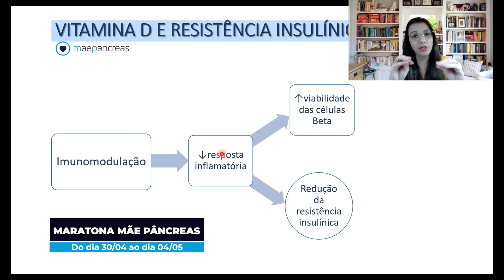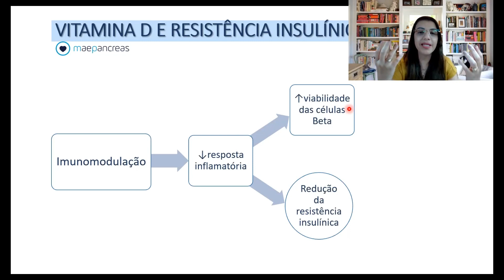Como a Vitamina D ajuda a Combater a Resistência Insulínica!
Esse é um trecho muito especial de uma aula que tivemos na COMPED (Nossa Comunidade de estudo em diabetes) aonde eu expliquei como a Vitamina D ajuda a combater a Resistência à Insulina que é bem conhecida de nós Mães Pâncreas que lidamos com Diabetes todos os dias.

Nele você vai entender de uma vez por todas o porquê de a Vitamina D ser tão importantes para nós.

Se você quer e precisa aprender sobre diabetes tipo 1 então tenho Dois Recados:

Primeiro: Estão abertas as Inscrições para a 1ª Maratona Mãe Pâncreas que acontecerá do dia 30/04 ao dia 04/05, um evento completo, online e gratuito para você entender e aprender a lidar com Diabetes no dia a dia.

Se você que saber mais sobre Diabetes entre no nosso grupo do telegram, lá nos postamos conteúdos e dicas diariamente sobre Controle Glicêmico e tudo no que se refere a diabetes.

💙 COMPED:  A COMPED – Comunidade Mãe Pâncreas de Estudos em Diabetes é uma comunidade de mães de crianças que foram diagnosticadas com diabetes tipo1 com aulas semanais ao VIVO com especialistas de várias áreas (médicos, nutricionistas, psicólogos, psiquiatras, educadores físicos), Acesso à plataforma de aulas (Videoteca) e participação de grupo de whatsApp com suporte. Tudo isso para oferecer conhecimentos para um melhor controle glicêmico e uma vida mais leve.

💙 Curso de Contagem de Carboidratos: Aprenda a teoria e pratique fazendo exercícios de contagem de carboidratos proteínas e gordura para descobrir onde está errando! A PRÁTICA TE AJUDA A APERFEIÇOAR A CONTAGEM DE CARBOIDRATOS E DIMINUIR OS ERROS!

💙 Meu Curso de Educação em Diabetes Tipo 1: Conhecido como curso completo ou curso mãe pâncreas. Com este curso você vai identificar e dominar os vários fatores que interferem na glicemia: Alimentação e contagem de carboidratos, insulinas, ação de hormônios, influência emocional, tecnologia em diabetes e etc. Com aulas ao VIVO comigo e acesso de 1 ano. Mais de 12 turmas e mil alunos. Abrimos turma 4 vezes ao ano. Fora desses períodos o curso tem o valor cheio e nos períodos de abertura de turma (que ocorrem nos meses de fevereiro, maio, julho e outubro) conseguimos ofertar vagas com 50% de desconto.